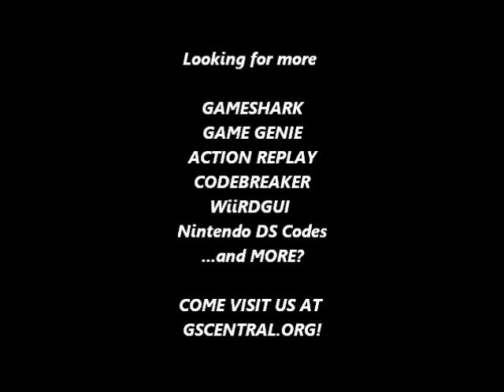GSCentral.org - Power Rangers III (Unl) (NES) - Hit Anywhere (GG)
Hit Anywhere
GZNZTAEP
GXEZGAEL
By Abystus.